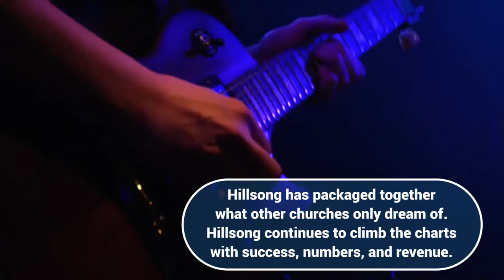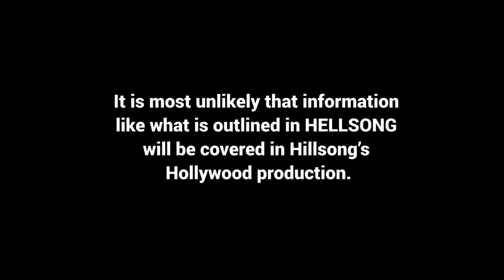HELLSONG BOOK TRAILER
This 442 page account outlines the strong deception that has crept into the modern church!

Hellsong - The Music of Hillsong

In Praise of Folly

The author takes you on a journey through recent developments in Hillsong’s musicology, and shows the dangers of not examining or questioning.

The book uncovers the dark secrets behind this seemingly innocent church. The book reads more like a ‘Doco-drama’ than Non-Fiction, and provides a unique insight into the church which started with just 45 members, and is now a vast network of churches across the globe.

The book tackles these issues head on:

Why is Hillsong church so dangerous?
What Hillsong preaches is not the gospel
Why Hillsong is promoting a false hope and a false gospel
Why Hillsong is no longer biblical, and has become the greatest conspiracy of our time!
How can a church that is growing, and has so much success still be wrong?
The book explains that Hillsong is using music to usher in the Anti-Christ.
Why Hillsong is considered 'Christian', and yet is so much like the Roman Catholic church?

Get 3 formats (PDF and Kindle, and Epub) for the one great price or buy them individually!  All pricing are in US Dollars.